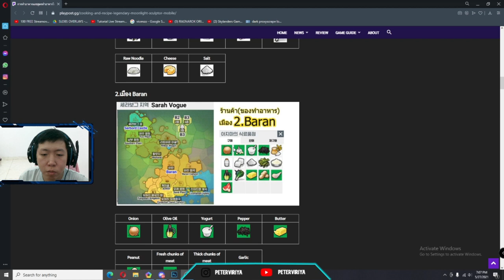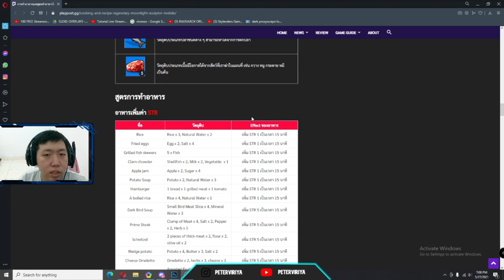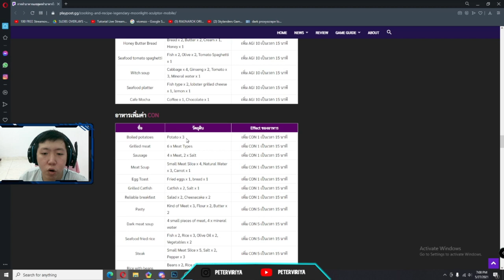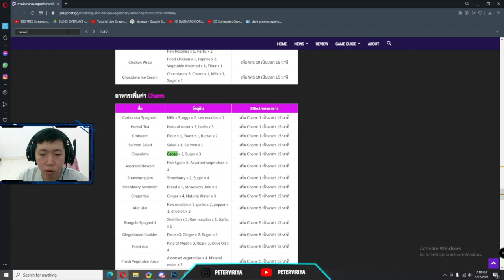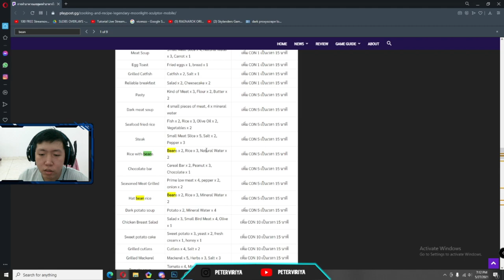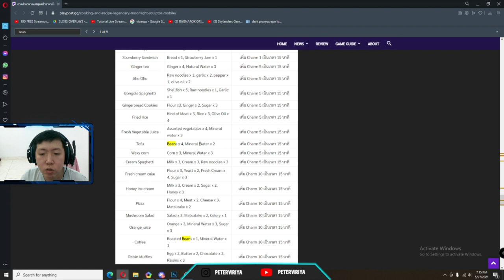How to Cook and Learn New Recipes! All Resep - Moonlight Sculptor Indonesia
Moonlight Sculptor akhirnya rilis secara global dan termasuk Indonesia. MMORPG ini menurut  worth  buat dicoba karena yang pertama game ini diadaptasi dari Manhwa yang cukup terkenal dan yang kedua untuk fiturnya cukup menarik yang berbeda dari game lain.

► Total Size: 124M
► Online/Offline: Online
► Emulator : Memu